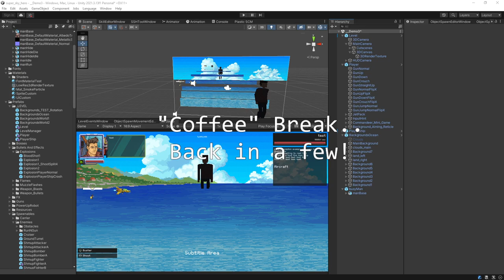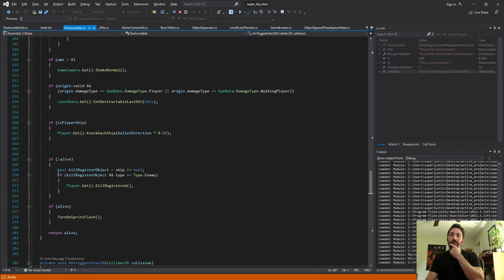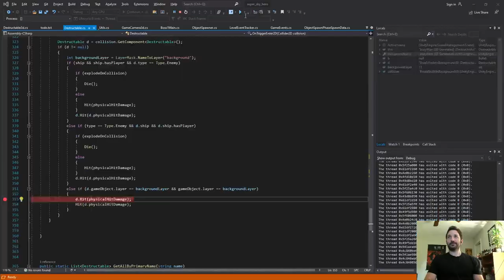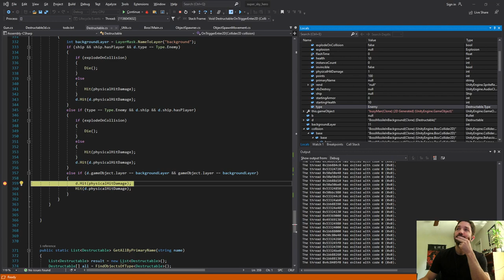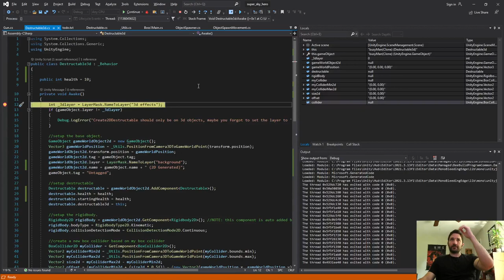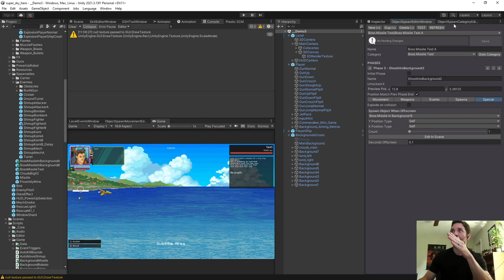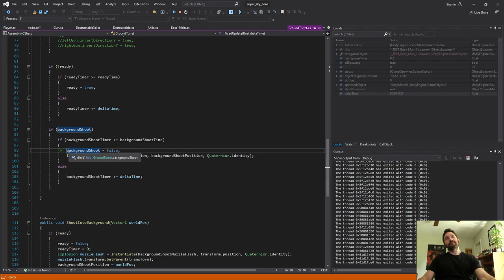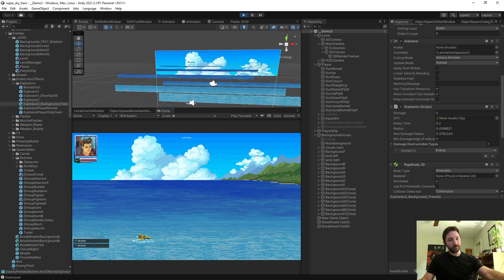2d to 3d Coordinate Mapping Part 2 - Super Sky Hero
BTC accepted:
bc1qv6ktxh9kcf6juxjxhqmyjrg6ptv48ptlqu679x